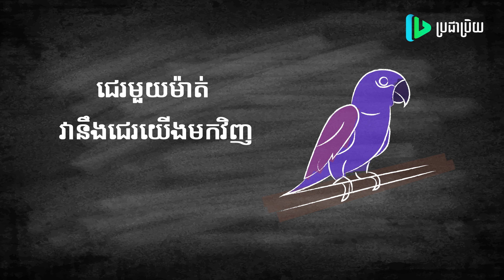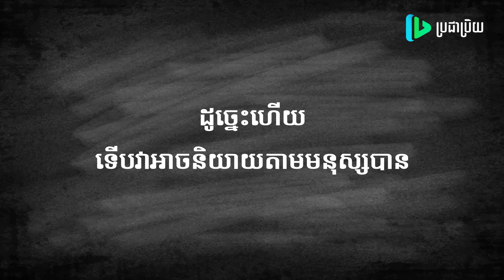ឆ្ងល់ទេ ថាហេតុអ្វីសត្វសេកចេះនិយាយ? ហេតុអ្វីបានជាវាបានសម្តីម្ល៉េះ?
ក្នុងចំណោមសត្វទាំងអស់ មានតែសត្វសេកទេ ដែលចេះនិយាយបានច្បាស់ជាងគេ។ សត្វនេះ ពូកែស្តាប់ ពូកែនិយាយតាមមនុស្ស ប៉ះខ្លះចូលចិត្តនិយាយ ក៏និយាយមួយថ្ងៃៗសឹងបែកពពុះមាត់ ឯខ្លះទៀត ហ៊ានតែយើងជេរមួយម៉ាត់ វានឹងជេរយើងមកវិញសឹង ១០ ម៉ាត់ក៏មានដែរ ។
ចុះអ្នកទាំងអស់គ្នាមានឆ្ងល់ទេ ថាហេតុអ្វីសត្វសេកចេះនិយាយ? ហេតុអ្វីបានជាវាបានសម្តីម្ល៉េះ?